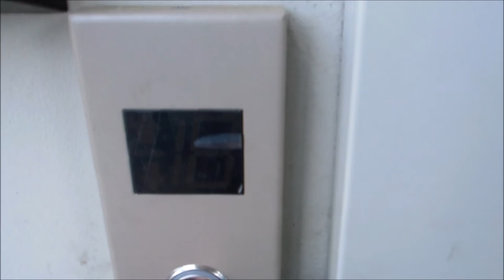Денис TV - Терлецкий парк 2015! АРХИВ!!! ОТПУСК! В гостях мама и племяник Никита!